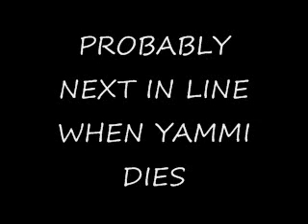WHO IS WONDERWEISS?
based off of the "WHO IS LUPPI" Videos.

I love Wonderweiss.